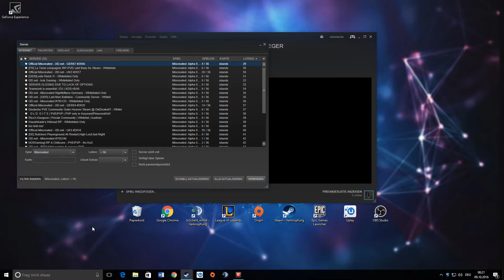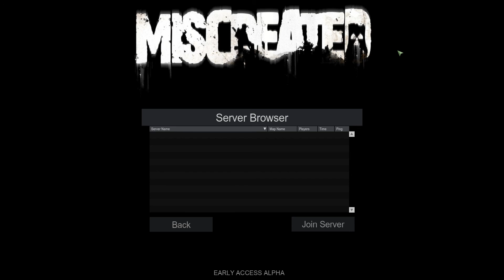Miscreated- no server/ keine Server (solved/ gelöst)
Some of this steps solved the problem/
einer dieser Schritte hat das Problem gelöst